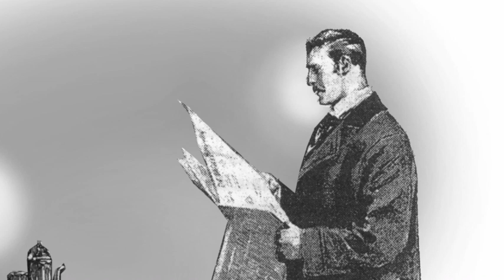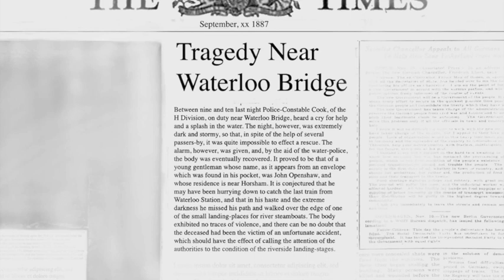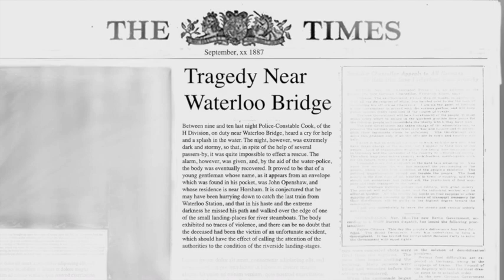“The Five Orange Pips“ by Sir Arthur Conan Doyle - Part 2 of 2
“The Five Orange Pips“ Part 2 of 2
This case of Sherlock Holmes’ adventures takes a dark turn to an unusual conclusion.

Our new story from “The Adventures of Sherlock Holmes” is “The Five Orange Pips.” It was originally written as a short story, and we made it into a 2-part series. We hope you enjoy Richard's take on this classic detective story!

Credits:
Author: Sir Arthur Conan Doyle
Illustrations: Sidney Paget, and other images by T. Slater added
Voice and recordings: Richard Slater
Editing and music: T. Slater